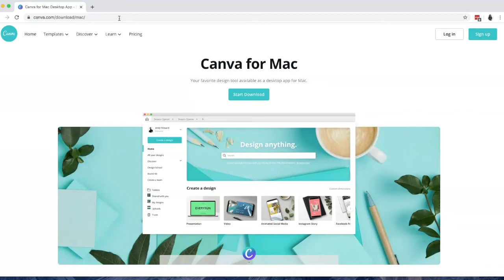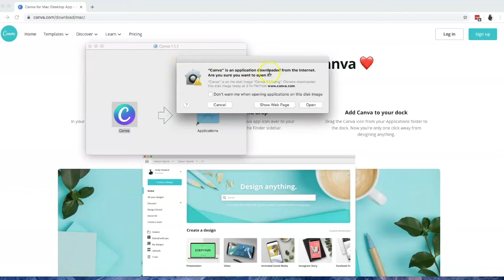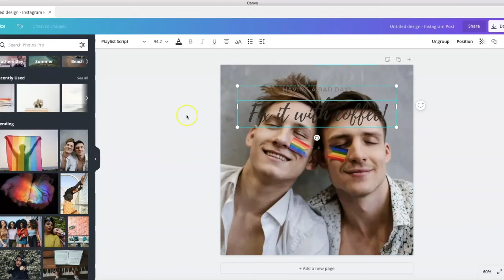How to Use Canva on Your Desktop [Mac Tutorial]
Canva for Desktop is here! In this video, I’m showing you how to download and install the Canva app on your Desktop

If you want more Canva tutorials, make sure to access Visually Savvy: A Canva Course while it’s free. Here’s the link to the course

The Savvy Social Podcast is for budding entrepreneurs who want to understand the “why” of social media marketing. Social media strategist Andréa Jones of OnlineDrea.com talks about all things social media, chats with other industry professionals about what has worked for them, and teaches you how to elevate your social media strategies through practical, proven advice.

→ ABOUT ANDREA JONES
Andrea Jones is fiercely committed to helping businesses and podcasters build profitable communities online through simple social media solutions. She’s been featured in places like Hubspot, Aweber, and WordPress. She’s also named one of Social Report’s top marketers to follow in 2019.

As the host of the Savvy Social Podcast and the creator of SavvySocialSchool.com, Andrea is dedicated to simplifying social media through easy-to-follow courses, professional guidance, and community support. Outside of teaching and training, she spends most of her time serving her full service clients and practicing what she preaches by implementing organic social media strategies for businesses and brands that want to grow an engaged audience online.

You can find her online at OnlineDrea.com or on Instagram @onlinedrea.